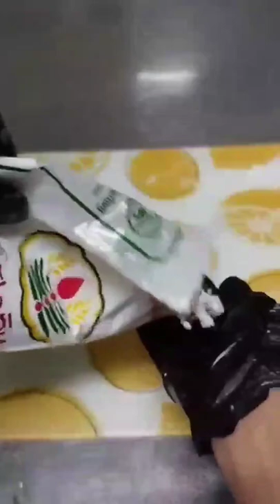บัวลอยเผือก นุ่ม หนึบ อร่อยมาก